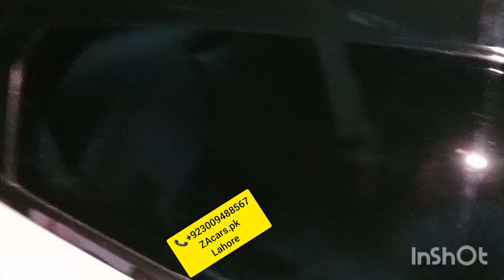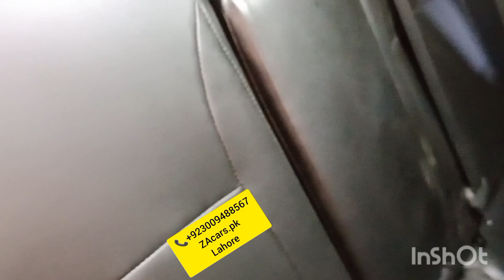Civic X side mirror retractable original leather rite poshish Glass coating mudguard shield LCD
Civic X side mirror retractable original leather rite poshish Glass coating mudguard shield LCD and all accessories available very good quality and low price available to ZAcars.pk

Power Windows
Power Steering
Sarwa Brake

ZA Cars
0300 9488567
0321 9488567